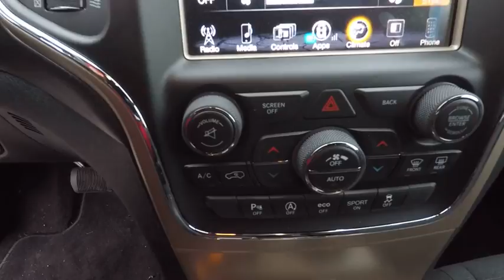2017 Jeep Grand Cherokee St. Charles IL C2872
2017 Jeep Grand Cherokee

1611 E. Main St.

Recent Arrival! 2017 Jeep Grand Cherokee White 3.6L V6 24V VVT 8-Speed Automatic 4WD